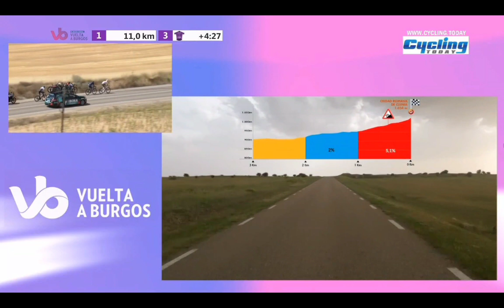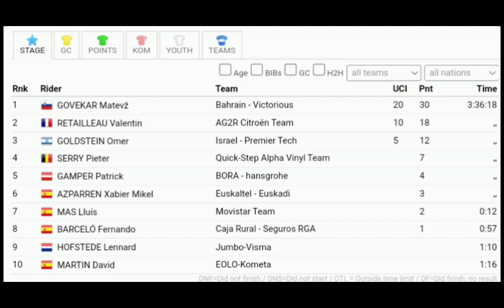Matevž Govekar Wins | 2022 Vuelta a Burgos | Stage 4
Govekar was quoted saying "."
Classification

1 Matevž Govekar

General Classification

1
Abandoned

Music
1.
2. Splice app (GoPro)
3. Bloomer
4. Swallow
Upcoming events
Tread Worn Journeys 體育頻道
فقي قناة الرحلات البالية الرياضية
ट्रेड वॉर्न जर्नी स्पोर्ट्स चैनल
Banda de rodadura gastada Journeys Sports Channel
Tread Worn Journeys Chaîne sportive
ট্রেড ওয়ার্ন জার্নিস্ স্পোর্টস চ্যানেল
Спортивный канал Tread Worn Journeys